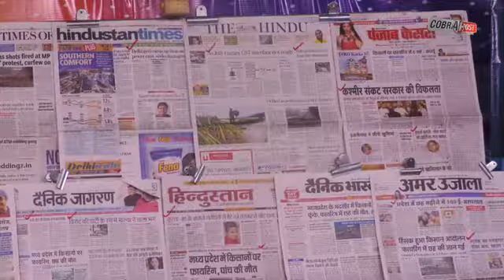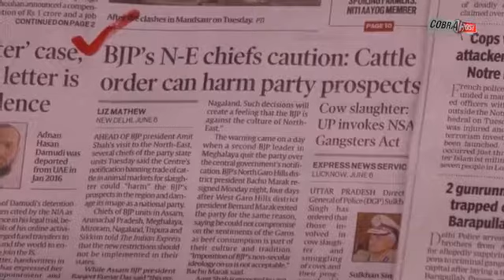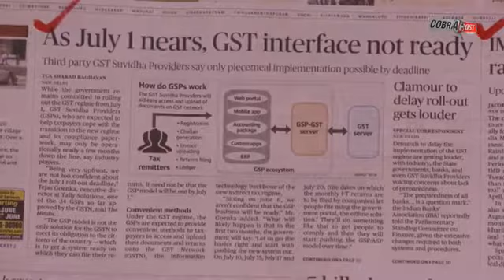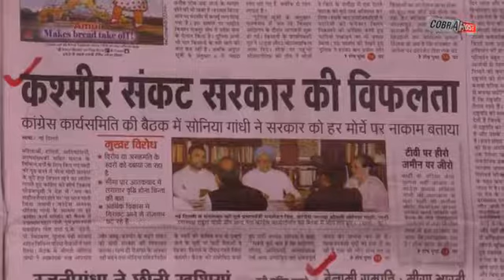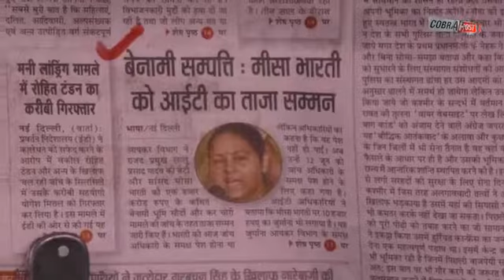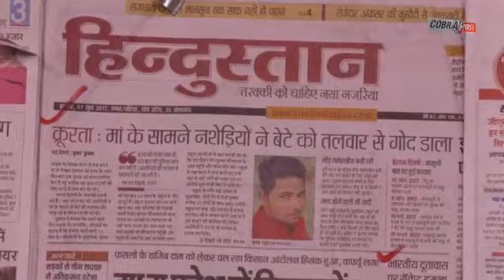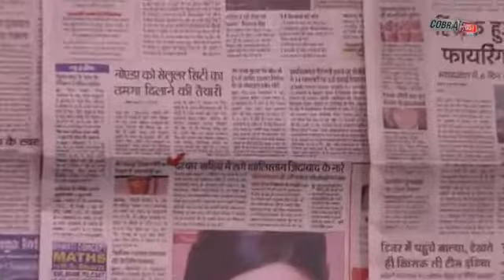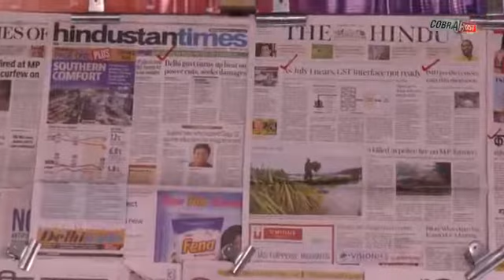GOOD MORNING COBRAPOST